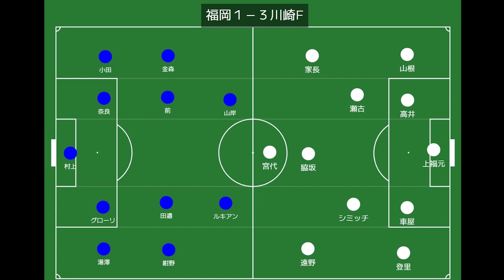【アビスパ福岡】ピッチも試合も涙雨／現地観戦の感想回【川崎F】